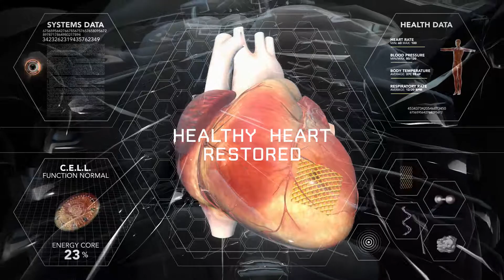Heart Surgery -Tissue Scaffolding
The Carnegie Science Center of Pittsburgh approached me with the daunting task to create over thirty different animations and three videos for their new “Science on the Road” outreach program. The target audience is K-12 students, so the show needed to be
educational yet entertaining, scientific yet a little gross. The show entitled “Anatomy Academy”, is a fantastic voyage through the
human body by a clever nanobot named C.E.L.L. C.E.L.L., short for “Circulatory Educational Learning Laboratory”, is miniaturized and injected into the the patient to explore the human anatomy and combat several illnesses. A futuristic video game like interface from
C.E.L.L.’s point of view is used to relay information throughout the journey. For the lack of the complete human model, several models
need to be combined into a single anatomically correct 3D model. Pumping blood, beating hearts, breathing lungs, flexing muscles,
tightening tendons, stretching skin and organs had to be realized when starting this project. Cinema 4D, Daz Studio, Element 3D,
along with stock and shot footage was composited in Adobe After Effects to produce these animation segments. A full production
crew was organized and directed for the two location shoots onsite at the Carnegie Science Center. Adobe Premiere was used for
editing, laying in audio, sound effects a plenty and final color correction and compression. As the client put it, “The results are like something out of Disney”.